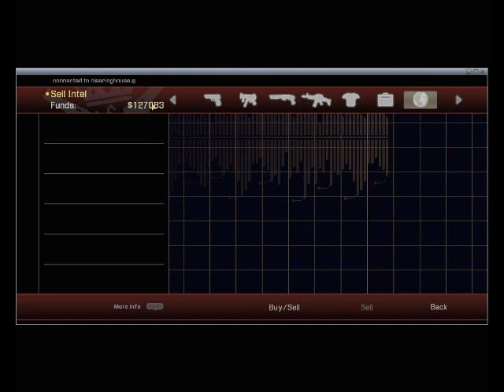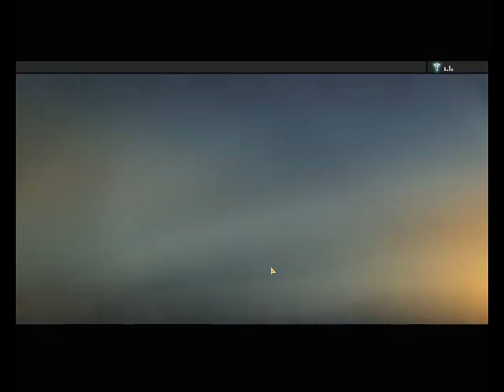Let's Play Alpha Protocol - Death and Destruction [S9P5]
If an ex-KGB agent almost didn't see me coming, what chance does Brayko have!?